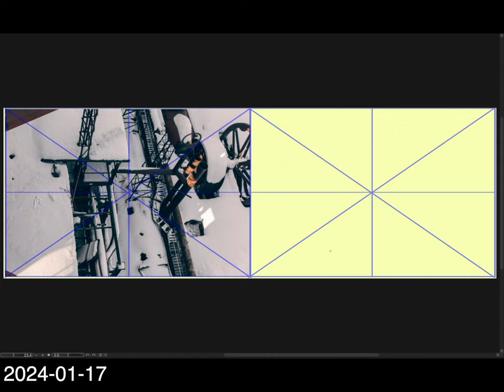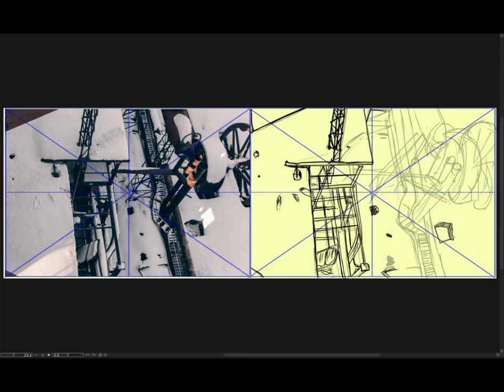[Background Sketch] 2024-01-17 水曜日